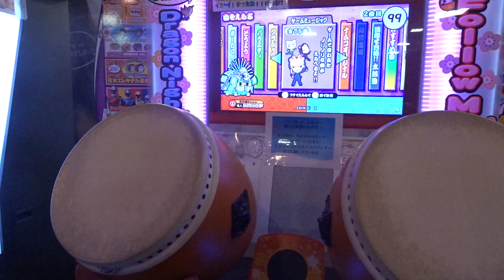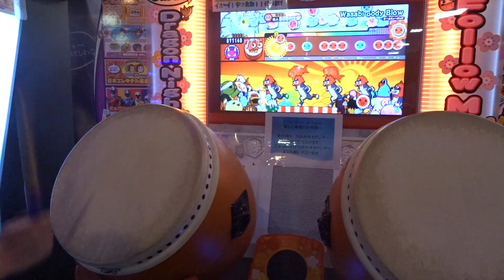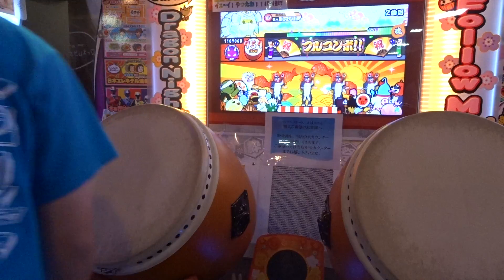【太鼓の達人ムラサキ】Wasabi Body Blow 全良